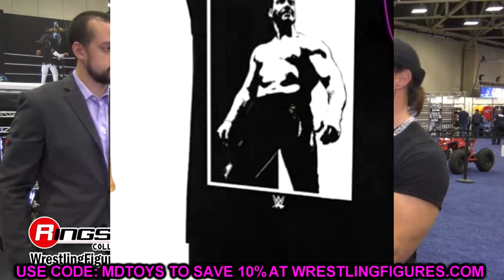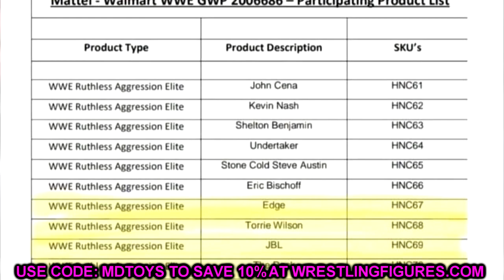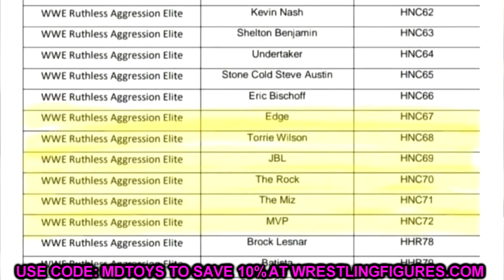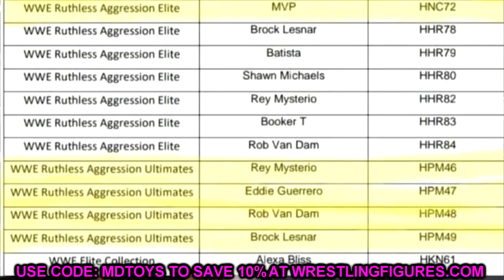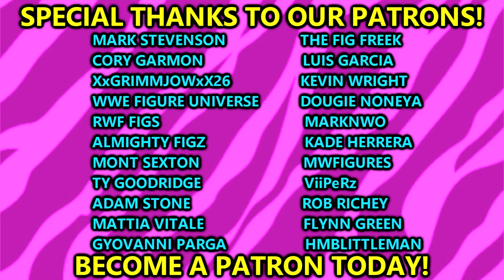INSANE WWE ULTIMATE EDITION & ELITE FIGURES REVEALED! 2023!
In todays video, MDT My Damn Toys is discussing the WWE Ultimate Edition and WWE Elite action figures revealed on March 16, 2023! 2023 Ruthless Aggression Elites and Ultimate Edition wwe figures!